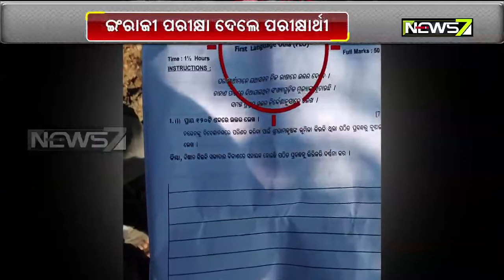ମାଟ୍ରିକ ପରୀକ୍ଷା : ଧରାହେଲେ ଏତିକି ପରୀକ୍ଷାର୍ଥୀ, ପୁରୀରେ ଜଣେ ନକଲି ପରୀକ୍ଷାର୍ଥୀ ଗିରଫ | ଜାଣନ୍ତୁ କାହିଁକି